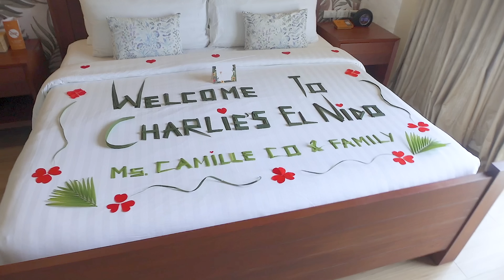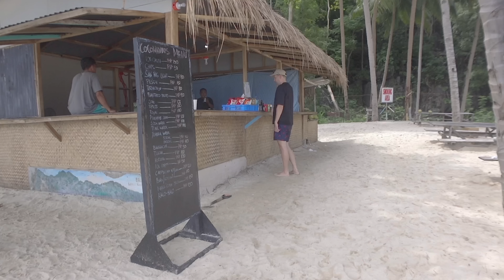El Nido Island Hopping (Sienna’s First) | Camille Co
TheCokoros' beach trip to ElNido, Palawan featuring Sienna's first islandhopping experience.

Edited by: